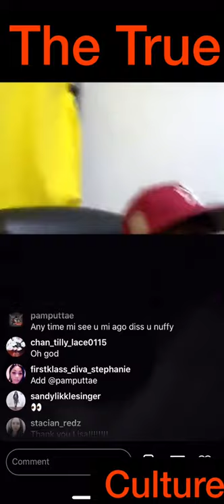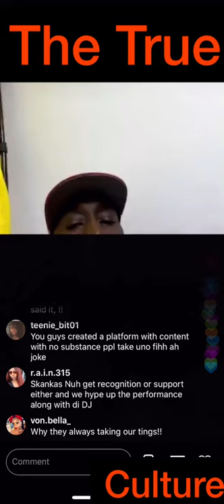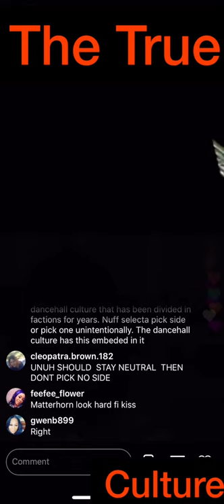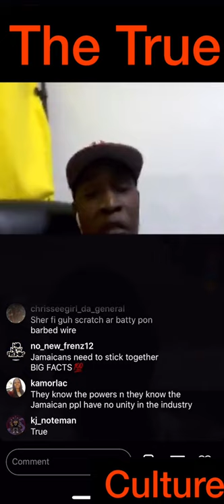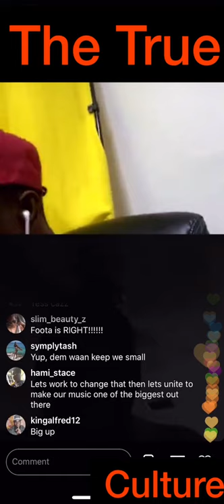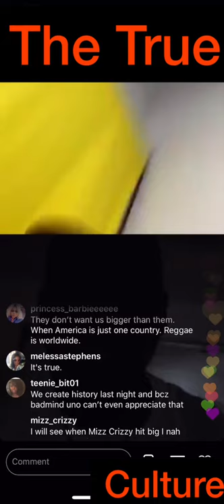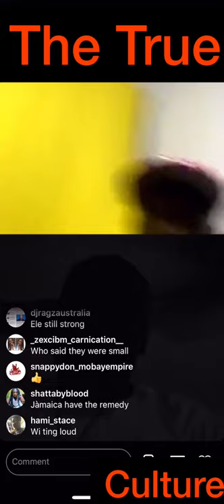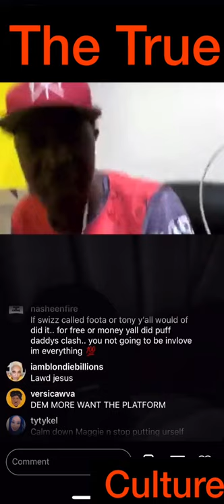Tony matterhorn and foota talk about the verzuz clash and still sticking to what he said part 3